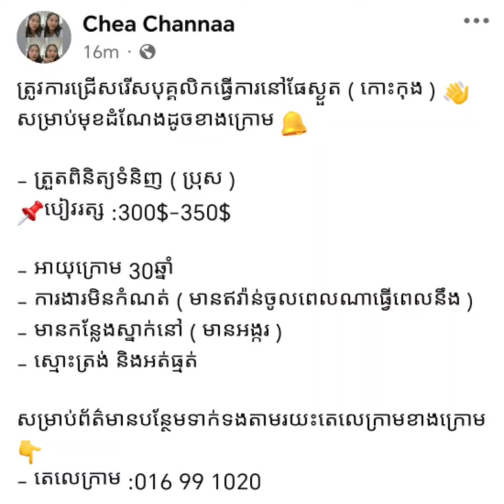ដំណឹងជ្រើសរើសបុគ្គលិកនៅខេត្តស្ងួតកោះកុងផ្នែកពិនិត្យទំនិញប្រាក់ខែ 300 ដុល្លារដល់ 350 ដុល្លារ